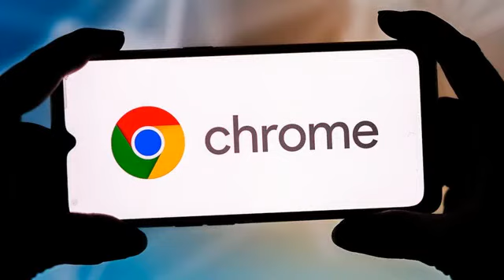News Sep 3rd 2022 12:05 pm This Ontario. Here's where leaves CBC.ca iPhone Could MacRumors Pro,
MacRumors \r\n Hindustan Times \n The Japan Times \n Forbes WKMG News 6 & ClickOrlando Gizchina.com CNET UH System Current News Coast Reporter Powered by NewsApi.org